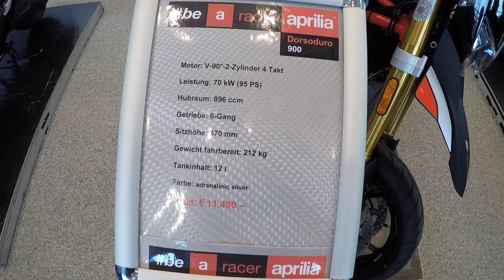Aprilia Shiver 900 2017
AutoEmotion 2018